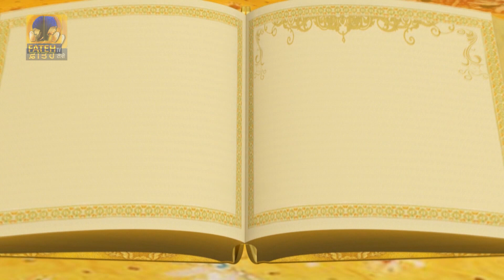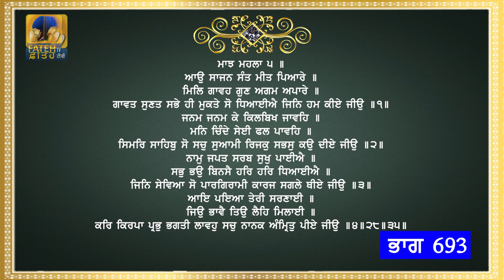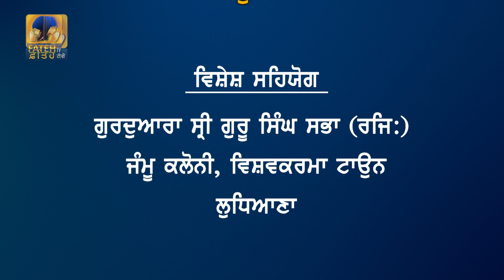Fateh TV | Program Tariye Gur Vichar | Episode - 693